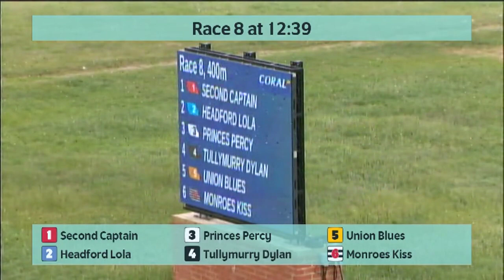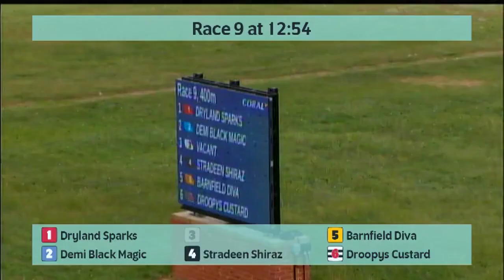Tuesday 11th July 2023